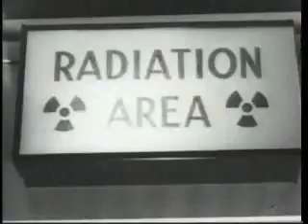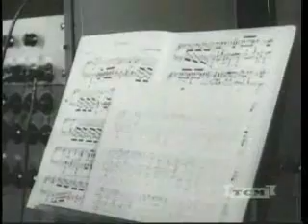The Future Is Now (1955) {Part 1/2}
Visit government research laboratories to see some of the products that will be used in the near future.

Narrated by Dwight Weist.